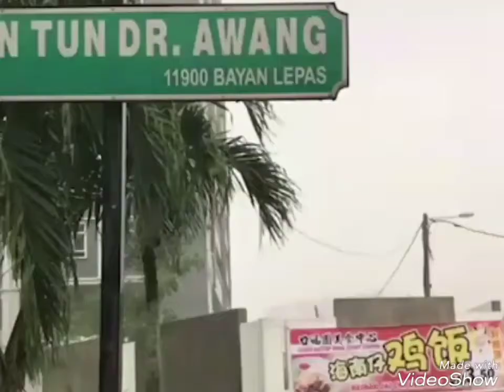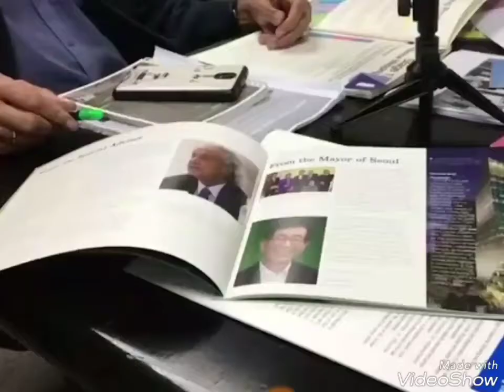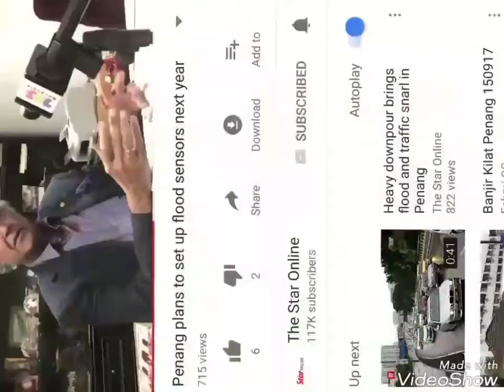Penang Flood 2017